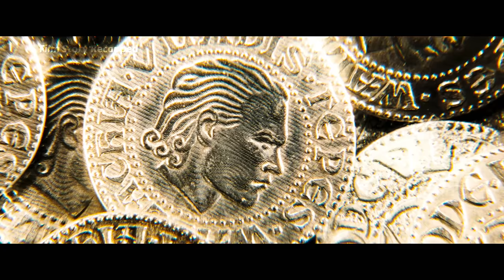Dracula, the originator of vampirism, had another nickname - Puncture male.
In the mid-15th century, the Turkish Sultan intended to take over the country of Romania, of which Dracula was the king. Faced with a powerful Turkish army, he had no choice but to use the forces of darkness to fight against it. But he also became the originator of vampirism.